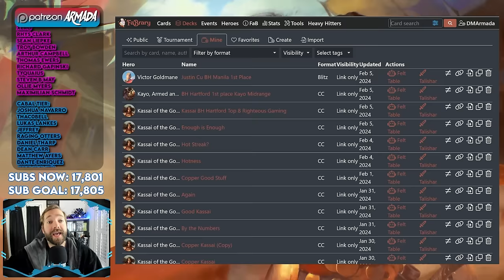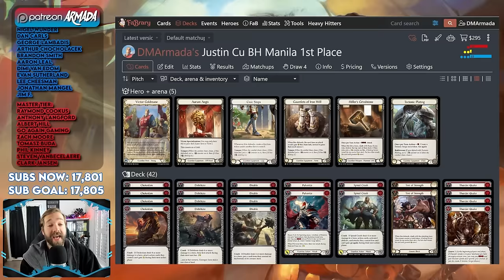HEAVY HITTERS HEROES TOP THE META! | Flesh and Blood Deck Breakdown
• Great Place for FaB products: Red Riot Games!
Make FaB decks at:
fabdb.net